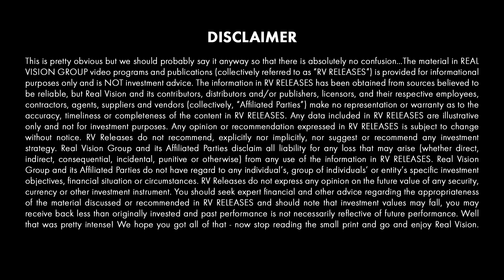🔴 Gold and Bitcoin: Should You Trade Both? (w/ Stephanie Pomboy)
Stephanie Pomboy, founder and president of Macro Mavens, joins Real Vision’s Grant Williams to discuss the relationship between cryptocurrencies and gold. Pomboy and Williams suggest that demand for cryptocurrencies might be affecting the gold price. This clip is excerpted from a video published on Real Vision on April 18, 2019 entitled “The Startling Consequences off Monetary Policy.”

About Gold:
A collection of interviews and documentaries focusing in on the famous store of value. The series takes a 360-degree view of the precious metal by examining gold's role in history and its proper place in modern investment portfolios. It interviews experts in diverse fields including mining, investment management and bullion storage.

GRANT WILLIAMS: No, I'm probably 80% the Luddite you are. Actually, not, probably 40% Luddite.
STEPHANIE POMBOY: Yeah, I was going to say I don't think you're that.
GRANT WILLIAMS: Yeah. I was way less than that. But again, the crypto thing- I totally get it. I made a
conscious decision a while ago that if I want to stay current onSTEPHANIE POMBOY: You have to own some, right.
GRANT WILLIAMS: You have to own some which I do a little bit, but it's neither here nor there. But you
also have to follow it every day because it changes so fast, there's so much going on. And the intellectual
capacity of the people who are deep in that space is so much greater than mine in the area, that I'm always
going to be at a disadvantage. And so, I have friends of mine that pay attention to this and I leech off them
their knowledge.
The one thing I keep asking myself, and I'm sure I'll get plenty of answers again in the comment section.
Thanks for dragging me under the bus with you- is we're 10 years into this thing now. And for all the
promise and all the potential of this thing has, I've yet to see the killer app. I don't see someone saying,
aha, there's the perfect demonstration of what blockchain's about, except Bitcoin. People argue that Bitcoin
is the killer app. Well, that's been around since day one.
So, there's all these companies doing amazing things in the crypto space. And I've spoken to a lot of these
people, and they're incredibly bright, incredibly smart people with big ideas. But I'm still waiting for
someone to say, oh, yeah, here's something tangible that you can understand why this thing is the future.
Conceptually, I get it. But it seems to be taking a lot longer than I would think when I look at the amount of
brainpower being thrown into this thing.
So, I'm like you. I'd rather have some gold because I know what it is. I know how it acts in a crisis. I know
that if the electricity gets cut off, as long as I've got a torch I can find where I buried it. The address of
Google Maps. So, yeah, I don't understand what the price is doing. I don't understand a lot of the
movements in the gold markets, but what I do understand is what it does in a crisis and that's really what I
care about. I don't care about the price between now and the crisis. I care about when the day you need
to have some. If you don't have any, it's too late.
STEPHANIE POMBOY: Yeah, you're not going to be able to get it for sure.